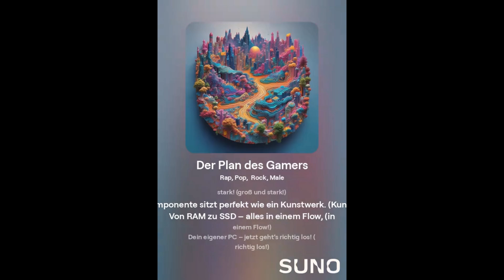KI Song #13 Der Plan des Gamers [German] [HD]